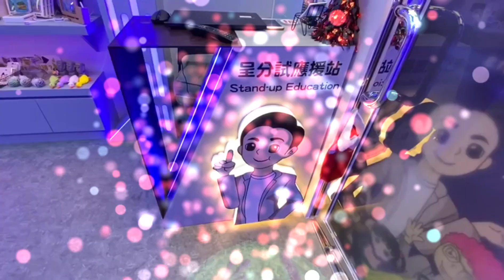【呈分試應援站】即將投入服務！8899了 !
😍 敬請耐心等待公布啟動日期！😍

「我們利用科技與熱誠，令學生開心自覺進步！🥰」

✅ 地址 : 青山公路荃灣段264-298號 南豐中心 7樓 732室